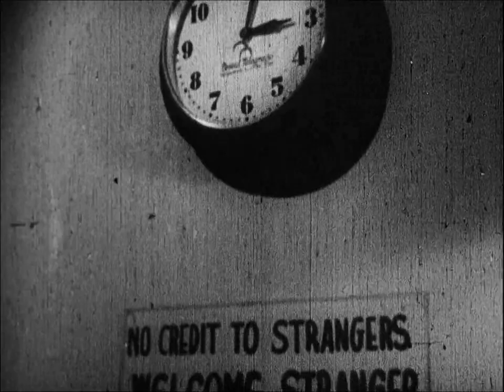Jam Session, 1942 | Duke Ellington Orchestra Performs "C Jam Blues."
Head2toe photo Presents:  Jam Session, 1942  Duke Ellington Orchestra Performs "C Jam Blues."

Sir Duke and his Band's Performance @ The Harlem Cats Eatery in 1942. Duke Ellington (Piano); Ray Nance (violin); Rex Stewart (trumpet); Ben Webster (tenor saxophone); Joe Nanton (trombone); Barney Bigard (clarinet); Sonny Greer (drums).

Jam Session 1942
Duke Ellington Orchestra Performs "C Jam Blues."
Duke Ellington
Duke Ellington Orchestra
C Jam Blues
Ray Nance (violin)
Rex Stewart (trumpet)
Ben Webster (tenor saxophone)
Joe Nanton (trombone)
Barney Bigard (clarinet)
Sonny Greer (drums)
Sir Duke
Duke Ellington (Piano)
Harlem Cats Eatery
Harlem
1942
Jazz
New York City
Videos
rare history
archives
vintage
Video Historical
Archive
Rare
Jazz Musicians
Musicians